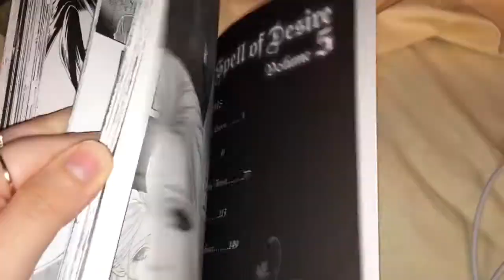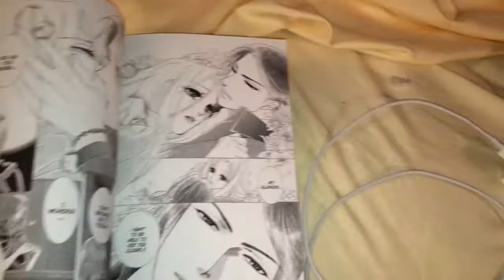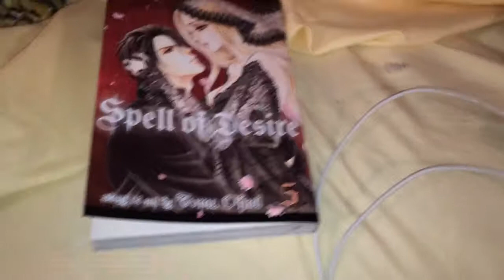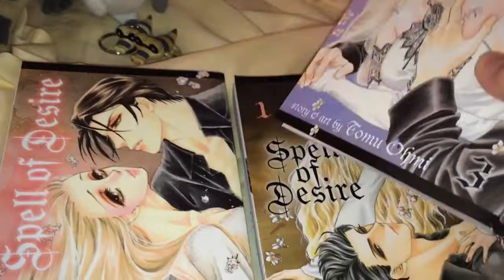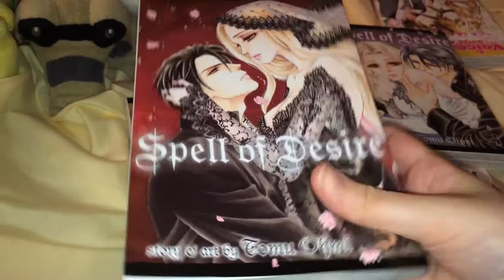Manga Update #291 (Pt.2) (Complete Series)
Enjoy:) Aug.3rd,2015

Spell Of Desire Vol.5-$8.99

Total-$9.52

Recorded Aug.14th,2015